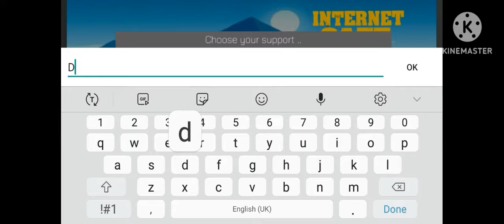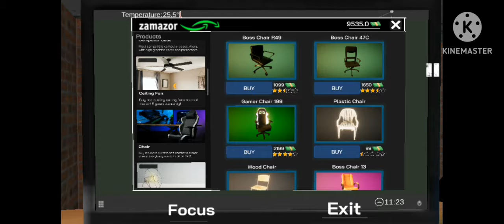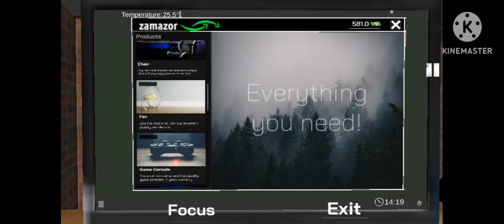INTERNET CAFE SIMULATOR PART #1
INSTA ID DANIS.H 2513

AND
DANISH_GAMING_576